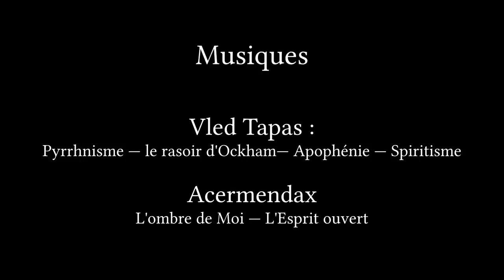Le plus vieil arbre du monde a un message pour vous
Aller à la rencontre de Mathusalem, un pin Bristlecone vieux de presque 5000 ans, dans les montagnes de la Californie où l'entourent des congénères tout aussi vieux (voire plus), et plus âgés que n'importe quel autre arbre connu de l'homme, c'est l'occasion d'apprendre des choses sur les arbres et ce qui nous différencie d'eux, mais c'est aussi un moyen intéressant de se questionner sur la notion d'individu !

Souvent, la zététique consiste à se souvenir que nos concepts pour lire le monde sont imparfaits.